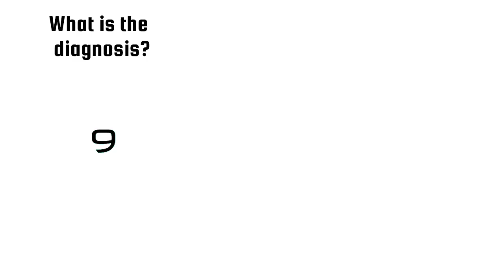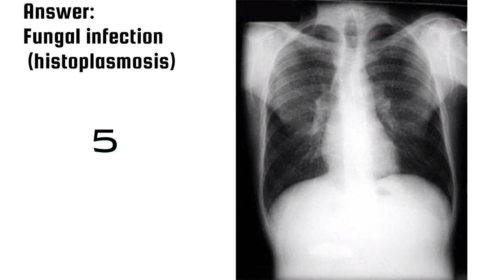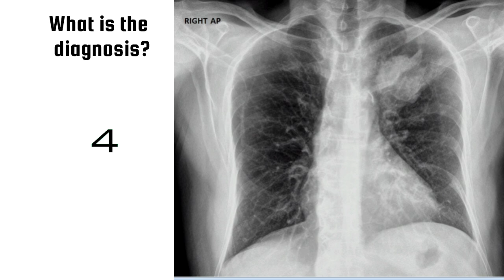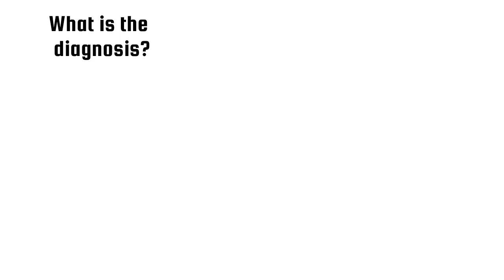4 minutes of chest X-ray pattern recognition quiz | pathology